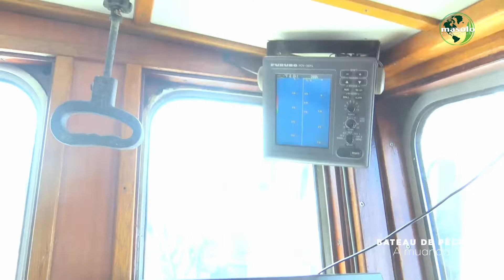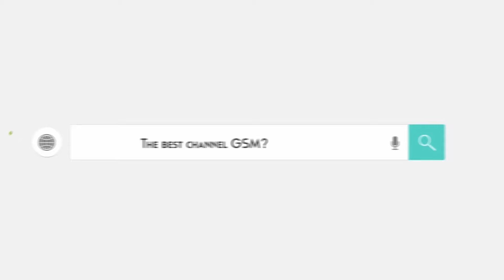BATEAU DE PECHE AFKI EPESI ESENGO PE ELIKIA NA BATU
BATEAU DE PECHE DES MAMANS KIMBANGUISTE SURPREND TOUT LE MONDE
0.00 GENERIQUE
0.02 INTERVIEWS
0.20 GRANDE JOIE